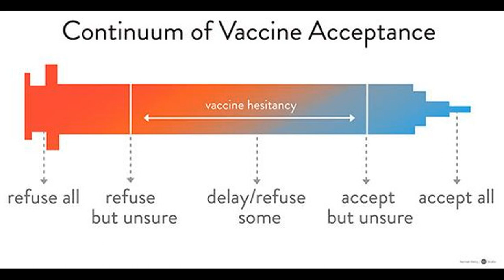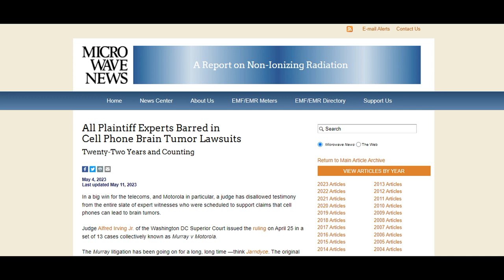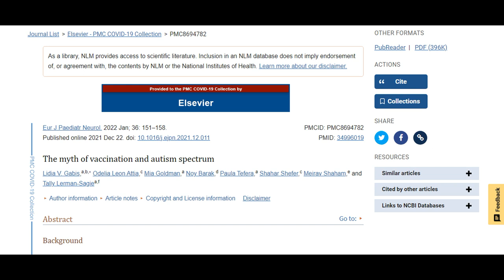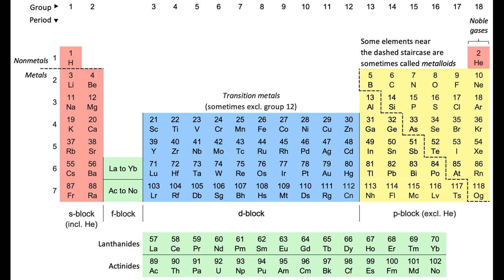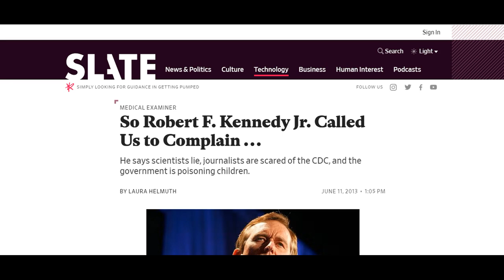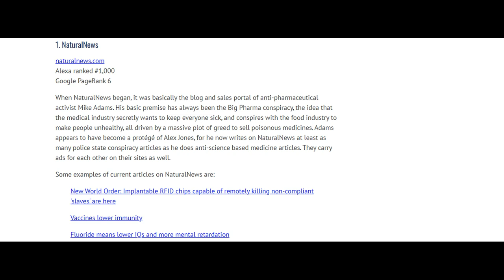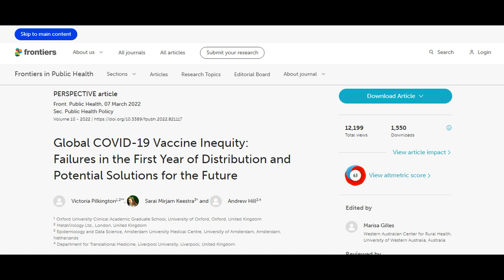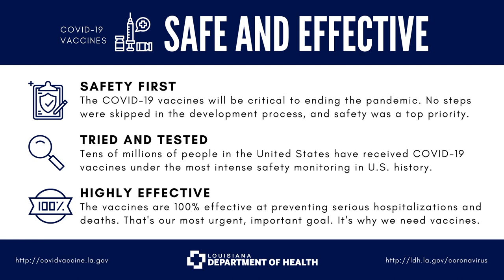RFK Jr. Is Wrong. Vaccines Work.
Discussing the lies propagated by anti-vaxxers and the harm they cause. All pictures are from Google.
Other videos covering this topic:
Citations:
“The Disinformation Dozen”
“Children's Health Defense v. FDA, No. 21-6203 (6th Cir. 2022)”
“ICNIRP Note: Critical Evaluation of Two Radiofrequency Electromagnetic Field Animal Carcinogenicity Studies Published in 2018”
“Cellular Telephone Use and the Risk of Brain Tumors: Update of the UK Million Women Study”
“Time trends in mobile phone use and glioma incidence among males in the Nordic Countries, 1979–2016”
 “Trends in and factors affecting the observed levels of urinary inorganic and total blood mercury among US children, adolescents, adults, and senior citizens over 2005–2012”
“Changes in Prevalence of Parent-reported Autism Spectrum Disorder in School-aged U.S. Children: 2007 to 2011–2012”
“The Vaccine-Autism Connection: A Public Health Crisis Caused by Unethical Medical Practices and Fraudulent Science”
“Historical Comparisons of Morbidity and Mortality for Vaccine-Preventable Diseases in the United States”
“Resurgence of measles in the United States: how did we get here?”
“The global burden of vaccine-preventable infectious diseases in children less than 5 years of age: Implications for COVID-19 vaccination. How can we do better?”
“Report 43 - Quantifying the impact of vaccine hesitancy in prolonging the need for Non-Pharmaceutical Interventions to control the COVID-19 pandemic”
“Modelling the impact of vaccine hesitancy in prolonging the need for Non-Pharmaceutical Interventions to control the COVID-19 pandemic”